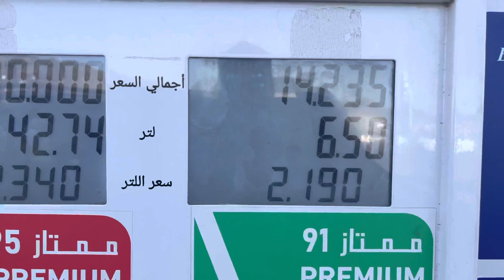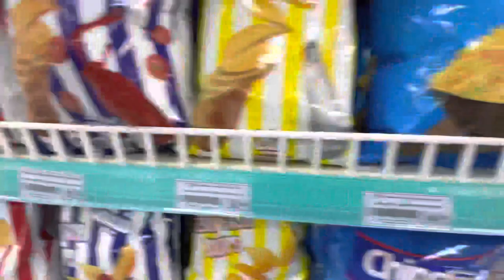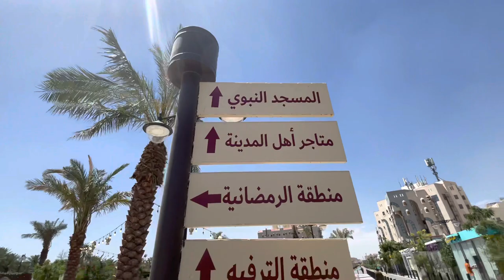Makkah at madina ka safar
@makkah@madina@full Ziyarat vlog